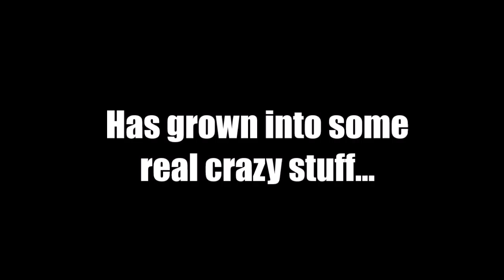World Race Series 2016 Teaser Trailer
World race series 2016 coming this summer!